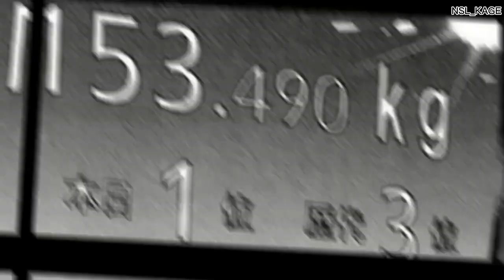BAKI VS PUNCHING MACHINE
baki, baki manga, baki mmv, yujiro hanma, baki hanma,